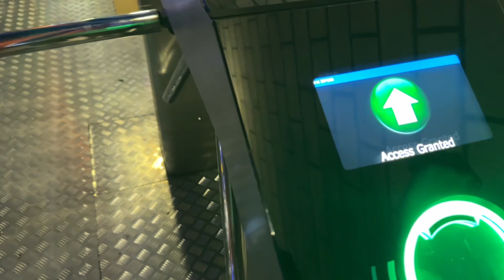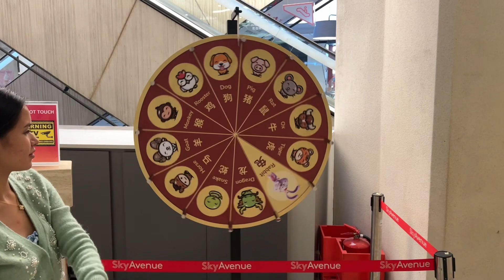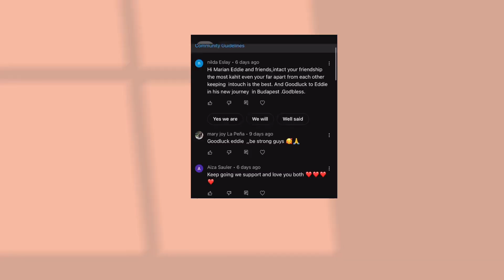Theme Park at Genting Malaysia | Marian Carmelo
Papa visits Malaysia! Last vlog and bonding with Eddie before he flew to Budapest.